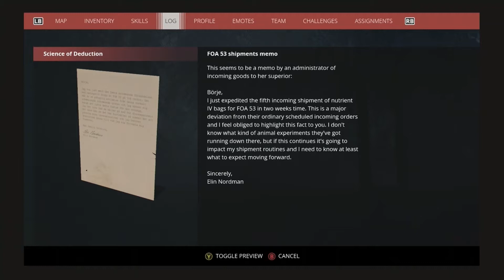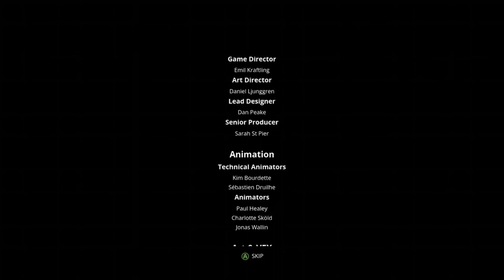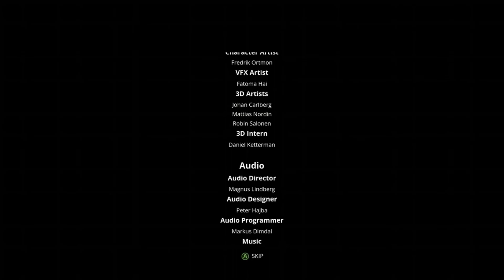Generation Zero PT 17 Birthplace of FINX ( main story ending )